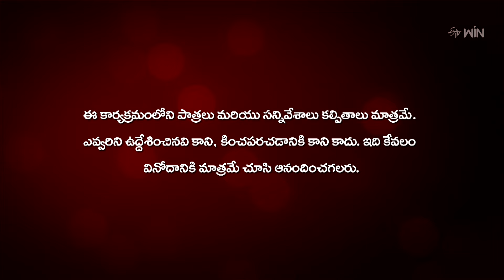Radha Manoharam | 2nd September 2024 | Full Episode No 108 | ETV Telugu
Madhavi gets angry at her husband for hiding the things from her. Kantham demands Madhavi to control his life after seeing her activities.